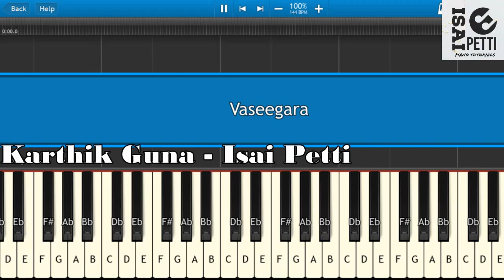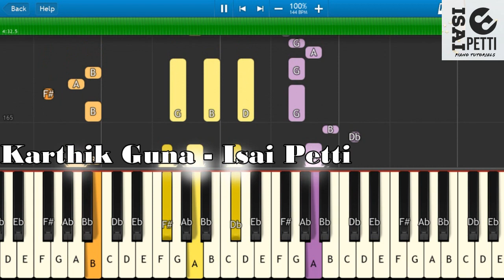Vaseegara | Minnale | Piano Tutorial | Notes In Description | Isai Petti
Hi Dear.. Request Your Favourite Song At Comments.. Will Post As Soon As Possible.

And  I Created Another Channel Named "RAGAVA Music Piano" Speacialy  For Beginners.